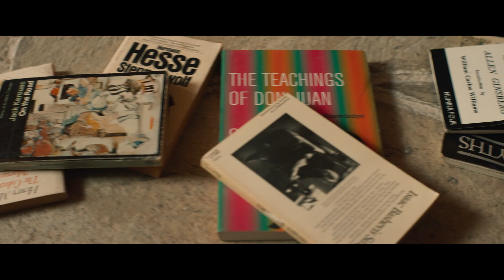Isla perdida - Tráiler (HD)